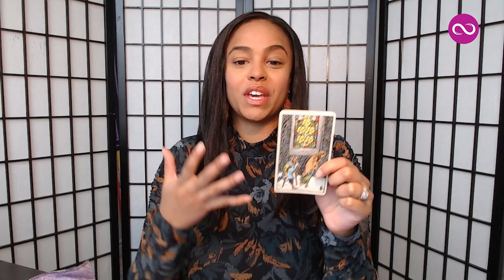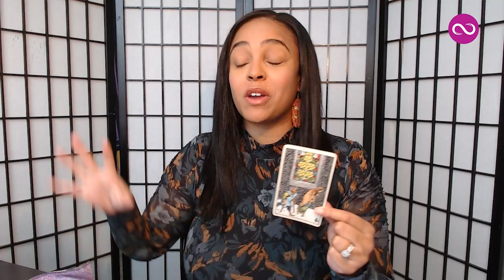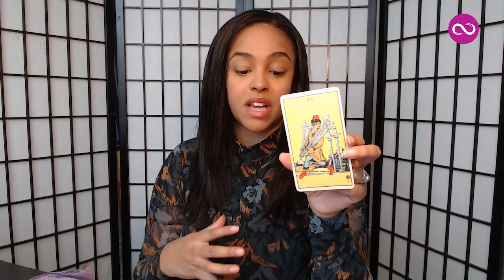Your Weekly Tarot Reading December 7-14, 2020 | Pick A Card - #1, #2 OR #3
Your Personalized Weekly Tarot Reading with Vannessa from Beyond Your Sun Sign.

With days leading up to the holidays, you need light and guidance to stay in the balance of everything. And even in the midst of chaos, you can find your peace and security. Find out how.

What is in the cards for you this week? Pick Tarot reading #1, #2 or #3.

🎴Tarot Card #1 - 0:36
🎴Tarot Card #2 - 2:39
🎴Tarot Card #3 - 3:54